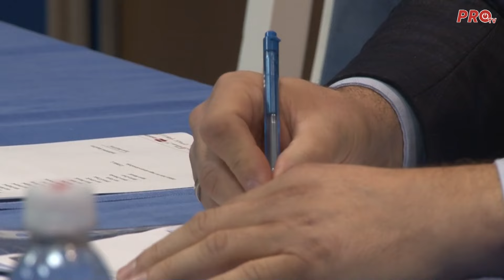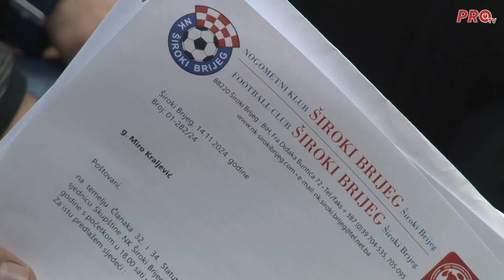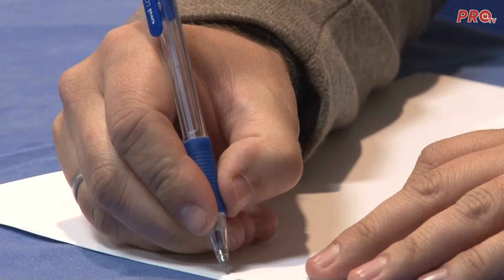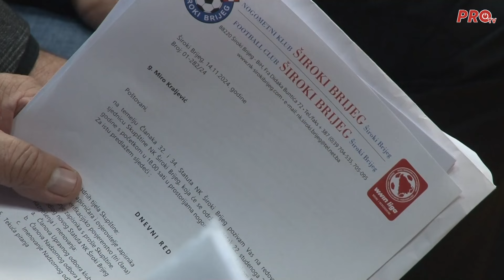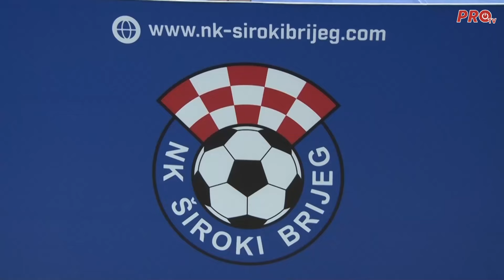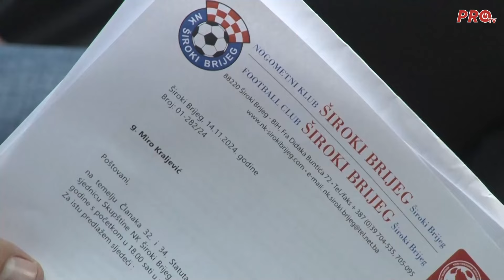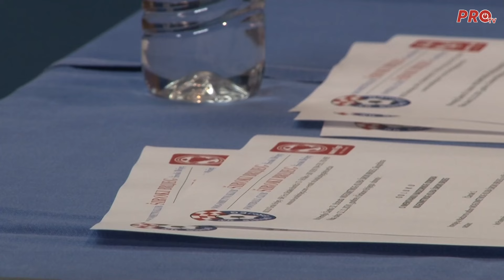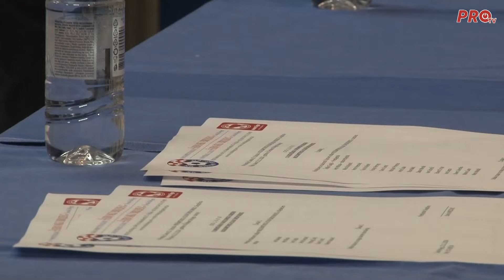NK ŠIROKI DOBIO NOVO VODSTVO, VELIKE AMBICIJE ZA IDUĆU SEZONU